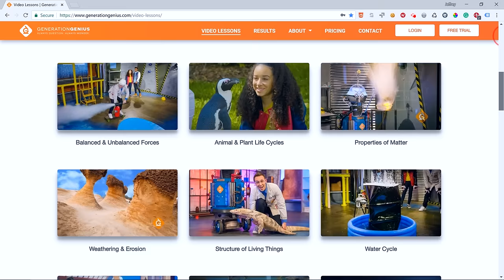Earth's Orbit & Rotation Video Lesson for Kids | Science Lesson for Grades 3-5 | Mini-Clip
Earth's Orbit & Rotation Video Lesson for Kids. ➡️➡️➡️ FREE ACCESS to Teacher/Student Resources

In this lesson, Dr. Jeff, Izzy and Zoe help you learn about earth's orbit and rotation. We also learn how it causes patterns such as day and night and some constellations only to be visible in certain months. This fun video lesson is for kids in 3rd, 4th and 5th grade.